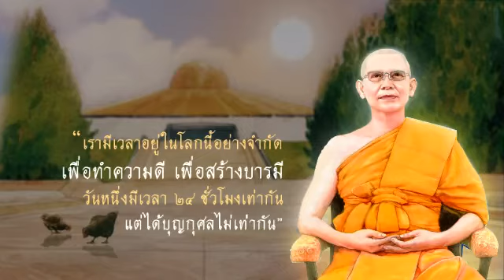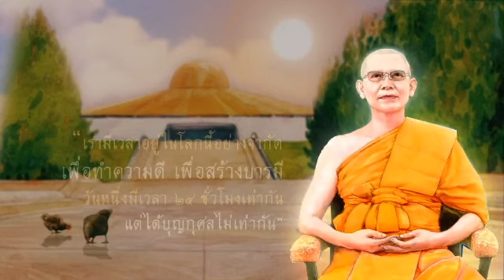28เรามีเวลาอยู่ในโลกนี้อย่างจำกัด คุณครูไม่ใหญ่ หลวงพ่อ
เรามีเวลาอยู่ในโลกนี้อย่างจำกัด
เพื่อทำความดี เพื่่อสร้างบารมี
วันหนึ่งมีเวลา ๒๔ ชั่วโมงเท่่ากัน
แต่ได้บุญกุศลไม่เท่ากัน